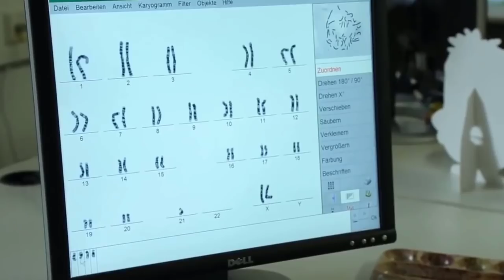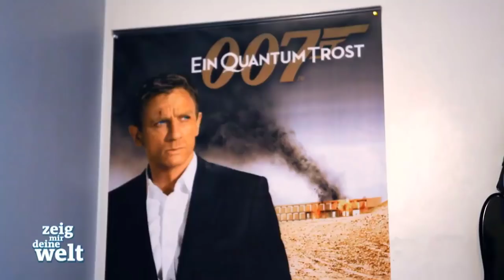Best of Downsyndrom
4ter Reupload.

→ Quellen:
   ⤳ Zeig mir deine Welt 1 & 2
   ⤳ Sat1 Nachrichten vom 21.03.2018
   ⤳ Galileo - Mein Leben mit Downsyndrom